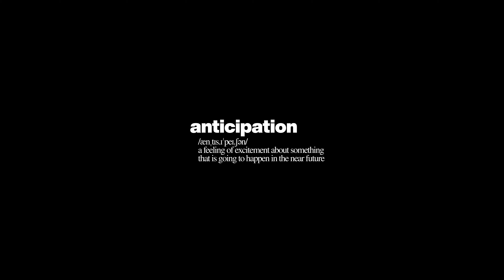Falken Tyres welcomes the Porsche 911 GT3 R (992)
Falken Motorsports welcomes the Porsche 911 GT3 R (992) in 2023 as a new family member.

The all-new 911 GT3 R (992) replaces the outgoing Porsche 911 GT3 R (991.2) which Falken has competed with since 2018. During its stint with the 991.2, Falken has scored multiple wins and podiums on the gruelling Nürburgring Nordschleife, including two famous victories during the 2022 season at the prestigious 6-hour and 12-hour NLS endurance races.